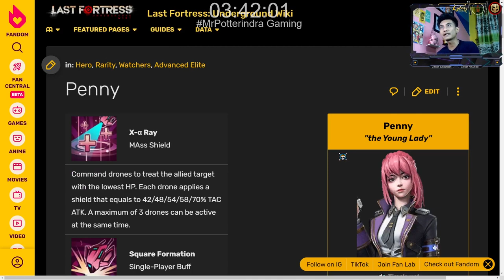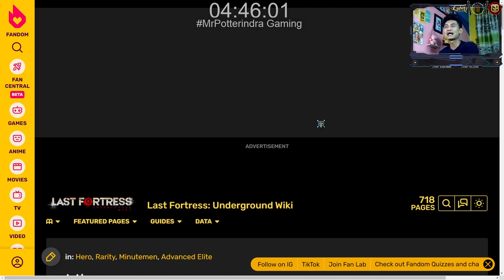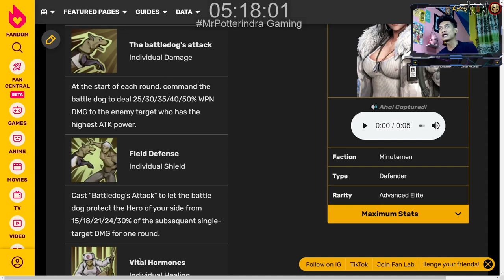Persiapan Season 3 Apa Saja - Last Fortress S2 - Part 51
Vip 3 Eksklusif dan Level Fortress di S2

Last Fortress: Underground Gameplay | Android New Game
Categories: Strategy
Saya sedang di World : 492